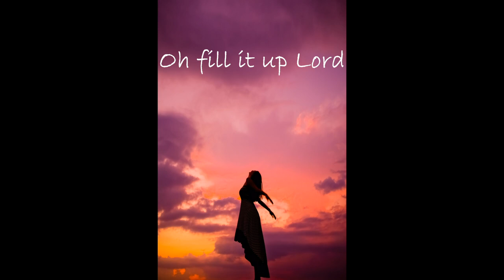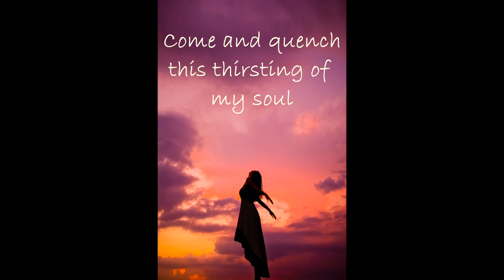"FILL MY CUP LORD" - Ruby and Nane Page - Sisters Gospel Music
A journey about life.  What is your soul's calling?
Led by Ruby, harmonies by Nane, let the soulfully presented song, take you on your own journey.

Piano, bass, drums - Robyn Payne